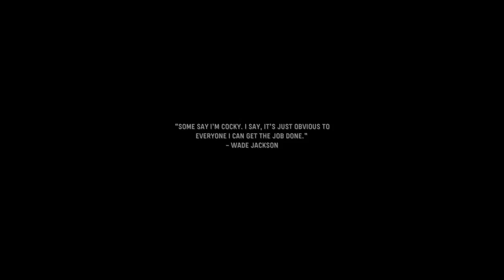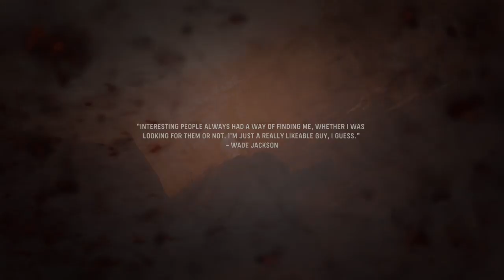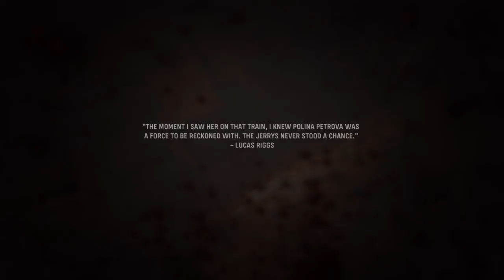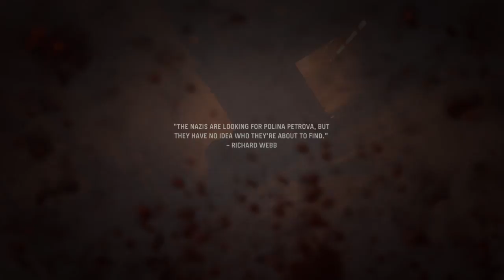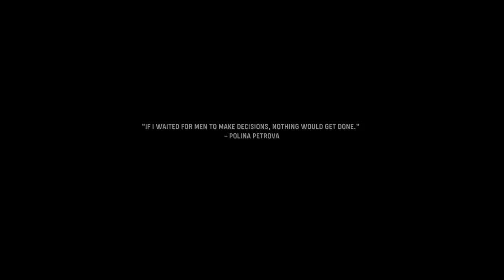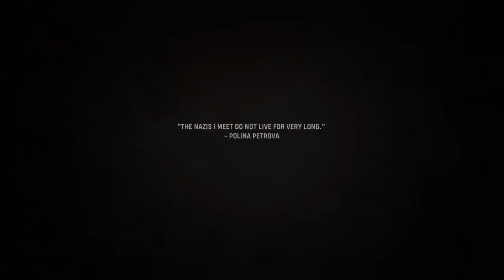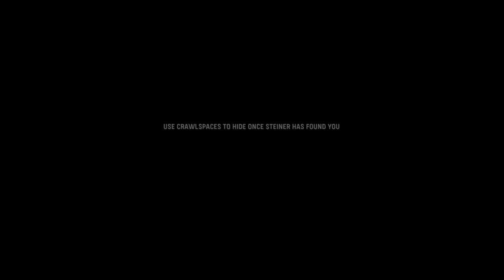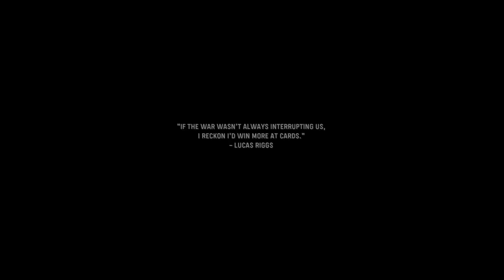🔴 CALL OF DUTY VANGUARD PART 7 HOLY FUDGING FRICK , I DIED A LOT // KilljoySince2017 🔴